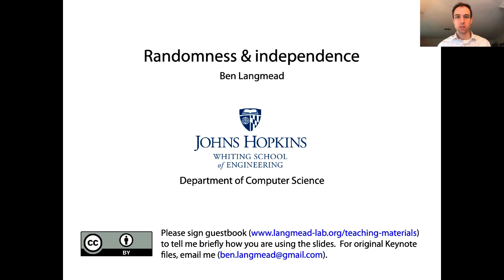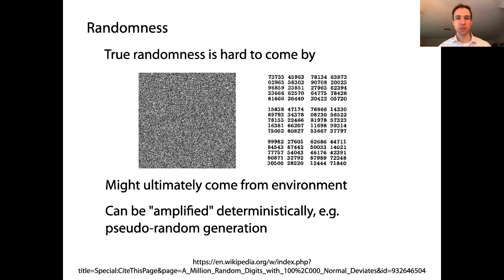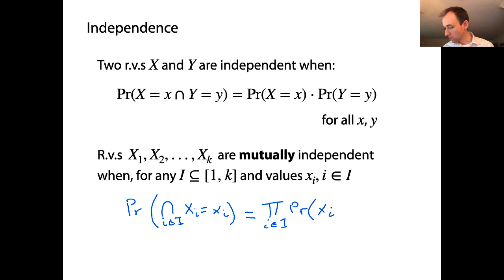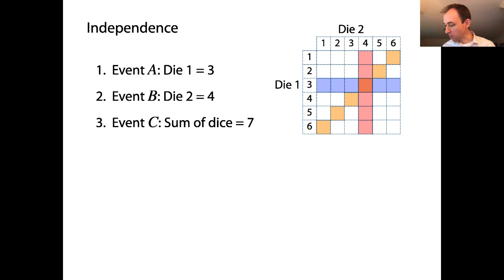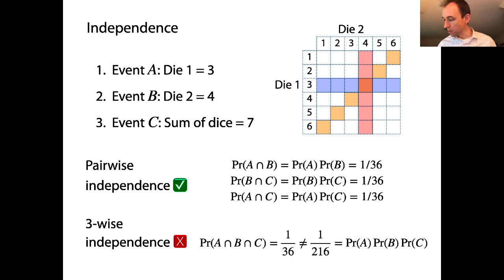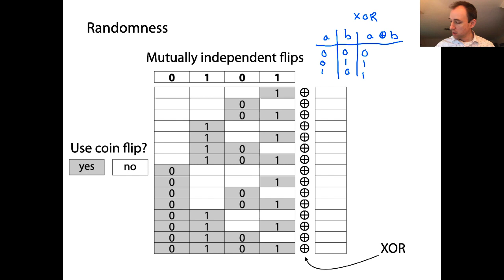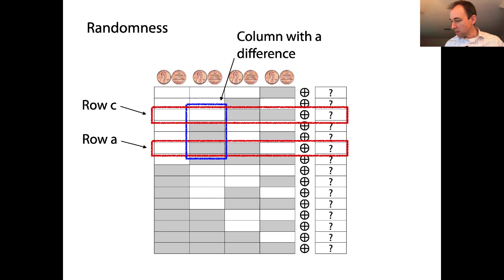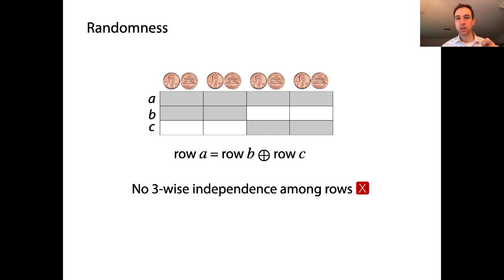Randomness & independence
Discussion of randomness for hash functions, mutual independence, k-wise (including pairwise) independence, and constructing pairwise-independent random bits from a small number of mutually independent random bits.

These materials are also openly available on figshare.  Please cite this work; this ensures that funding agencies see the impact and importance of these open learning materials.

Langmead, Ben (2024). Sketching & randomized data structures: learning materials. figshare. Collection.